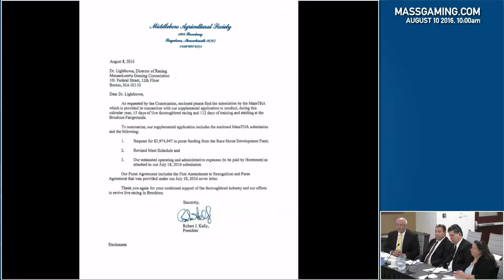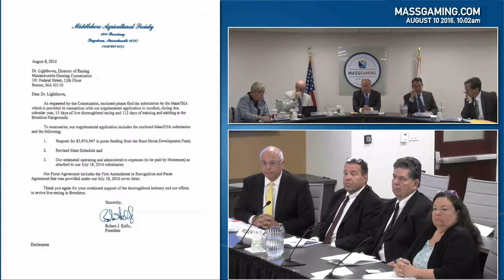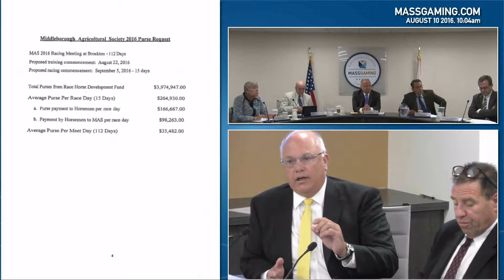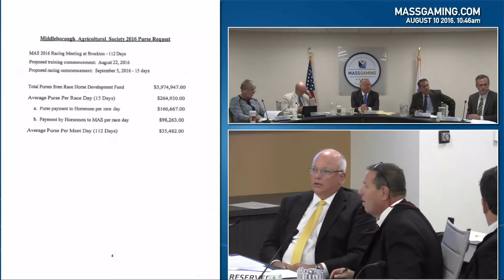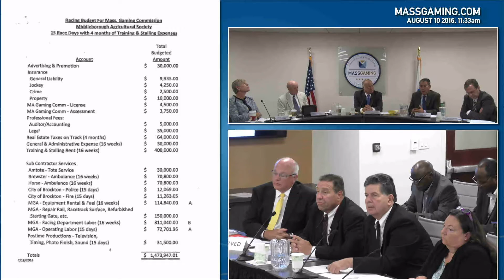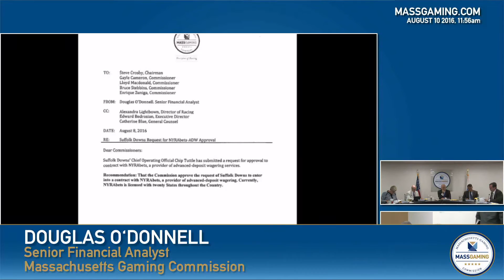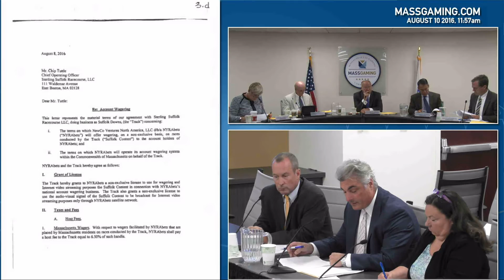MGC Meeting 8.10.16